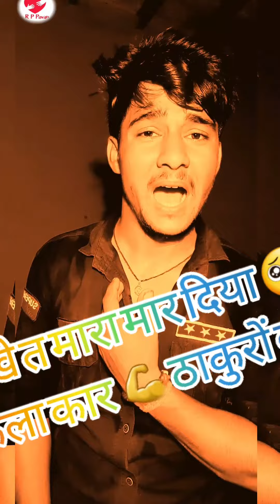DkThakur💪New song👌RP.Thakur🙏 new status😃2020 hit song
#💪बिसाडा_💪Rajput_O_की_नगरी💪

Jai Rajputana bhaiyo

RP Pavan

Jay Rajputana bhaiyo🙏💪